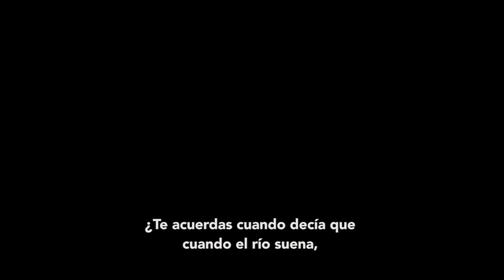Coferencia: Perdida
Perdida es el último largometraje de Jorge Michel Grau quien junto a Paulina Dávila y Luis Fernando Peña presentaron este largometraje que con motivo de su estreno platicaron acerca de su realización y la propuesta que trae al cine mexicano contemporáneo

Créditos video:
Cámara y montaje: MM